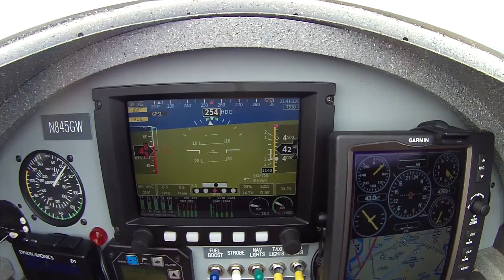Transitioning to Other Airplanes: Stalls